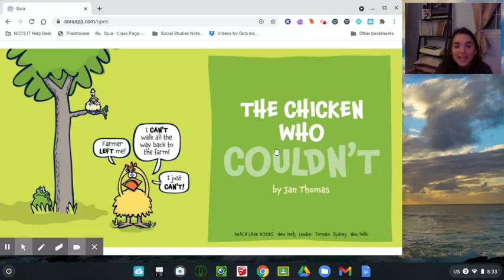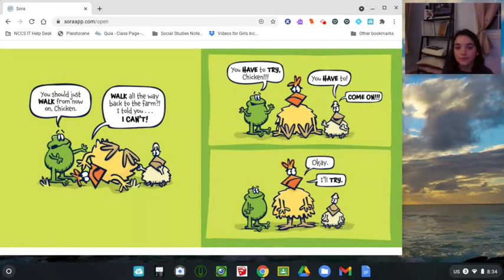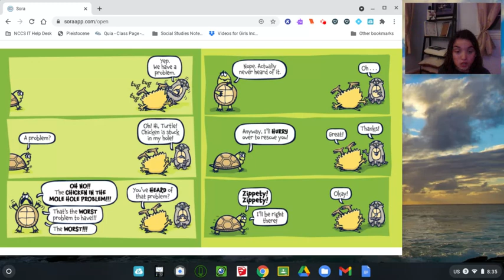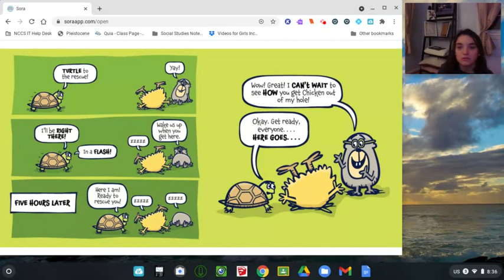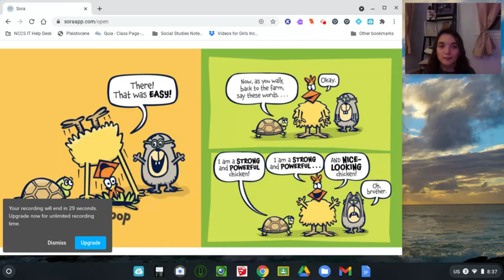The Chicken Who Couldn t Part 1